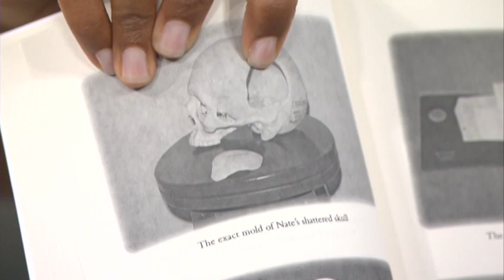Surfer Finds More God From Head Injury - Nate Lytle - 1/2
Magdalene John speaks with Nate Lytle about how his entire life changed the day he suffered brain injury  fell off a ladder at work and ended up in a coma with a major head injury.
Nate Lytle
Inspirational Speaker / Author
Book -- "More God"
Available: